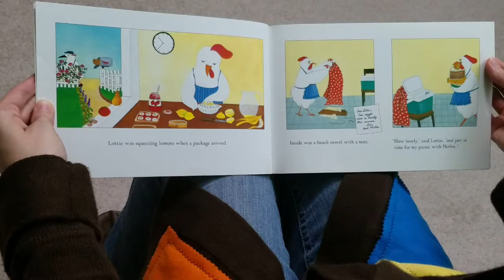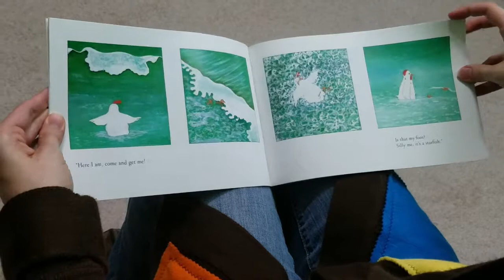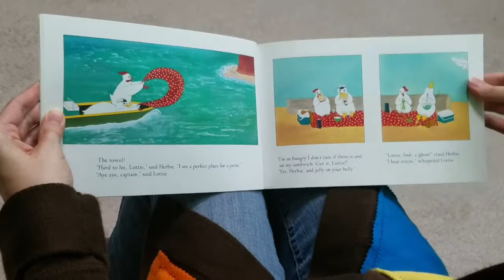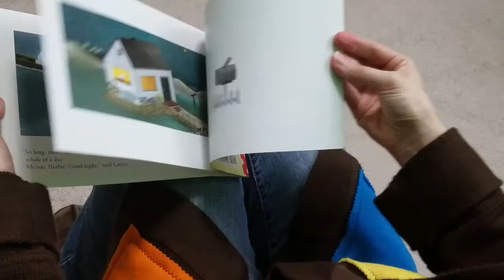Favorite Children's Books: Lottie's New Beach Towel by Petra Mathers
Lottie's New Beach Towel by Petra Mathers is read aloud. It is sure to become a favorite children's book, perfect for storytime in the classroom.

When Lottie receives a present in the mail, she has no idea how many adventures she will have with it.

Lottie's New Beach Towel by Petra Mathers. Aladdin Paperbacks, an imprint of Simon & Schuster Children's Publishing Division, 1998.

Production Notes:
Video: Samsung Galaxy S7 Edge
Audio: Tascam DR-05
Lights: LimoStudio
Green Screen: LimoStudio